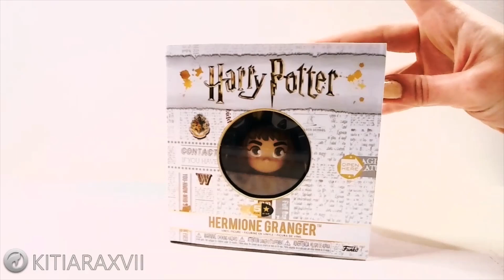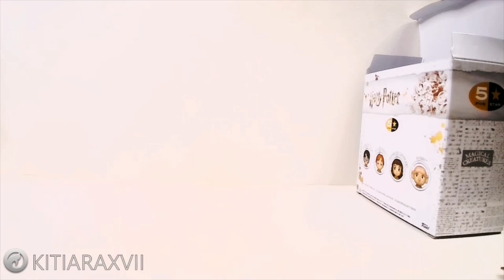UNBOXING Funko Pop! 5 Star Harry Potter Hermione Granger Herbology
Video Unboxing of Funko Pop! 5 Star Harry Potter - Hermione Granger (Herbology)

Handel , Largo (from ‘Xerxes’)